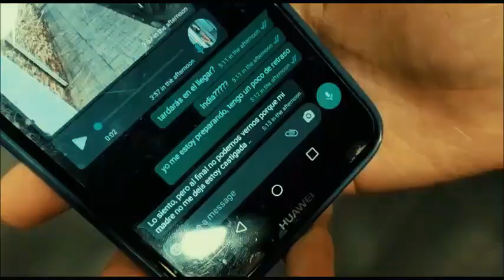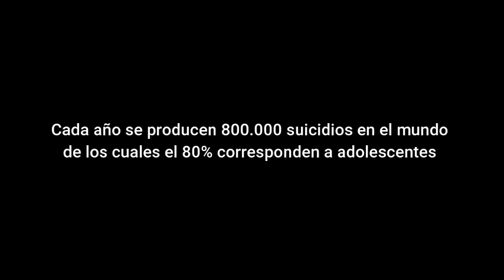Inconscientes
IES Faro de Maspalomas
Secundaria

SINOPSIS: A veces, sin querer, podemos provocar la pérdida a los demás de lo más valioso que poseen.